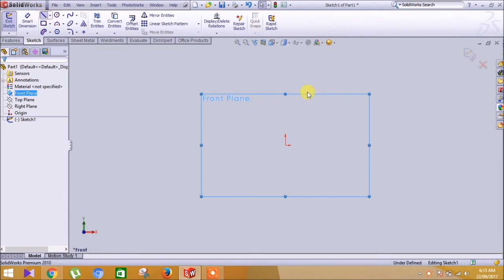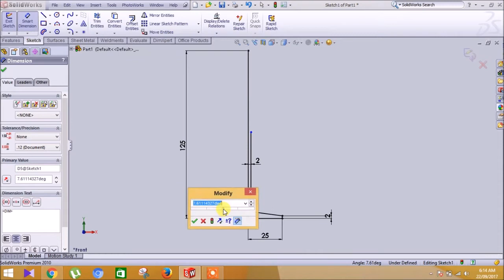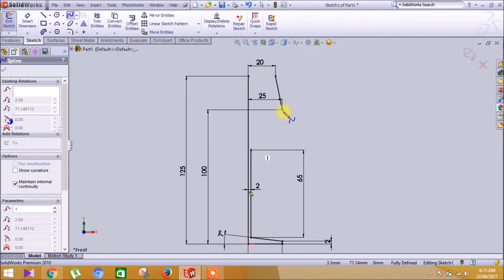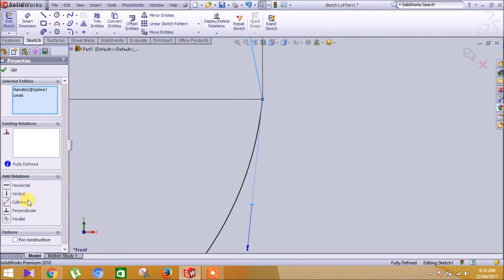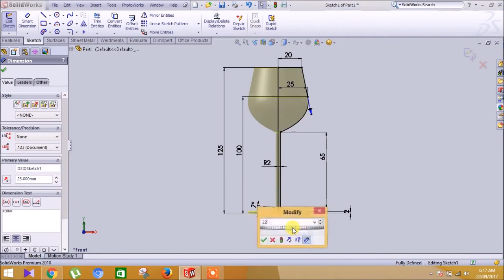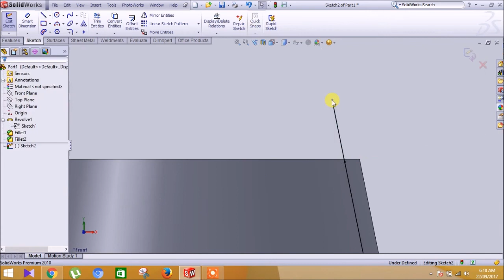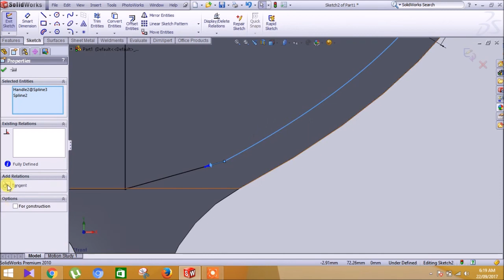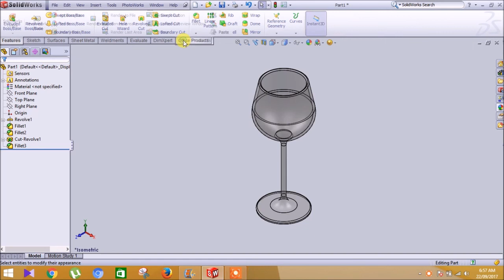wine glass | solidworks tutorials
Model wine glass using simple revolve features.